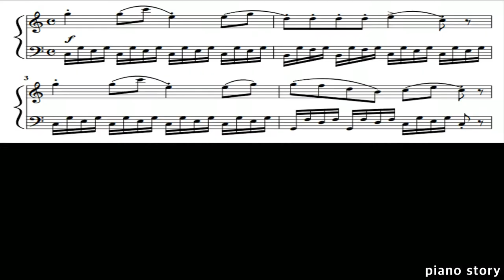Czerny 100 no.11 Duet